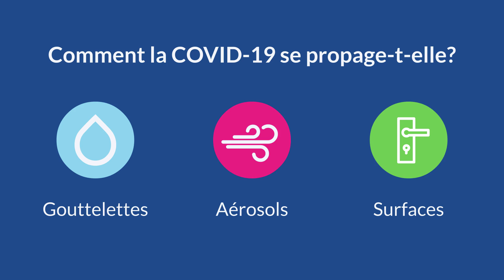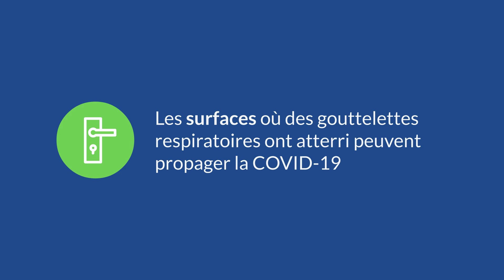For child care providers: How does COVID-19 spread? (French version)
Toronto Children's Services
Comment réduire la propagation de la COVID-19.
Un vidéo d’apprentissage pour les services de garde d'enfants